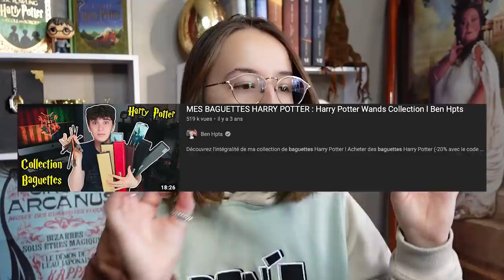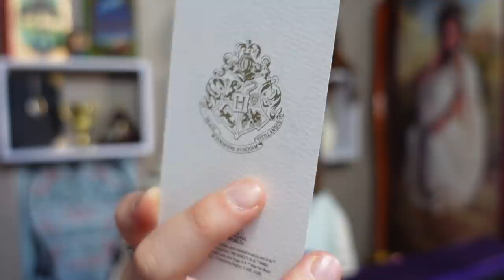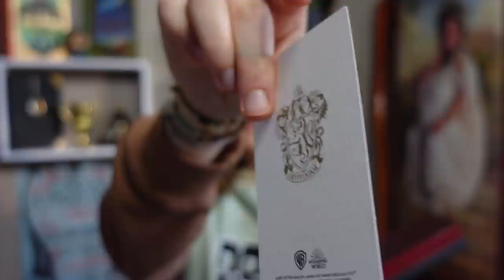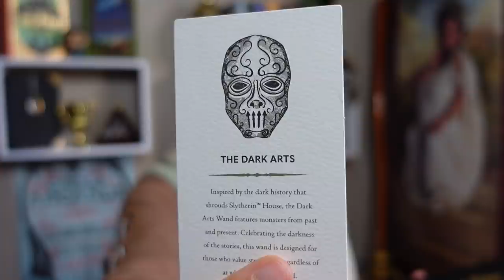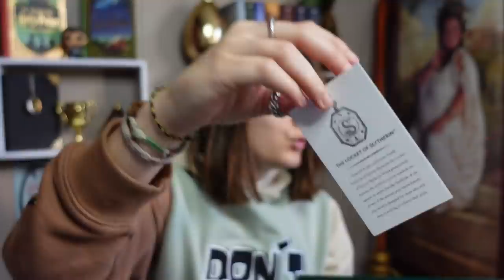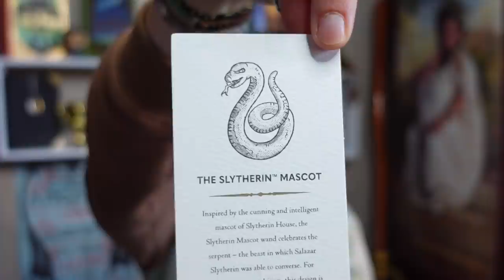Toutes mes baguettes Harry Potter (ma collection quoi)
⚡️Aujourd'hui, je vous présente toutes mes baguettes Harry Potter !

⚡️Bonne vidéo !